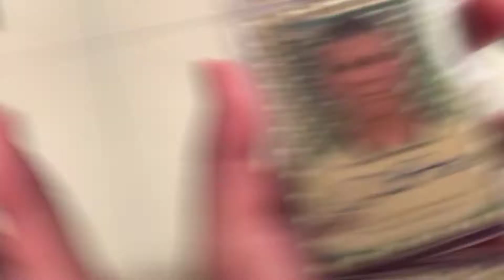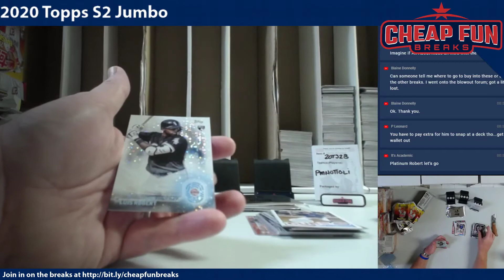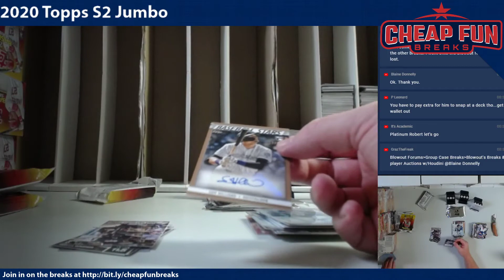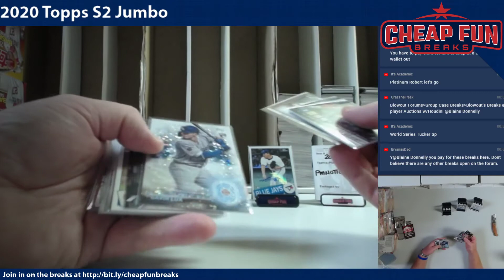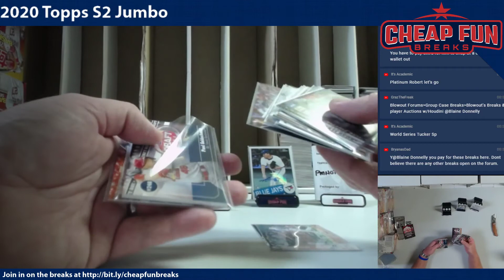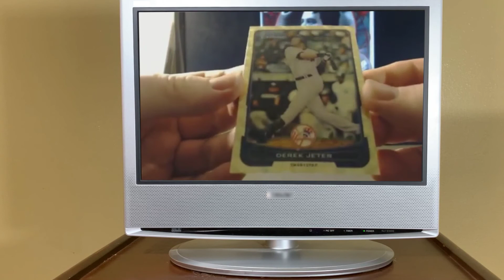2020 Topps S2 Jumbo Box Break pmnottoli